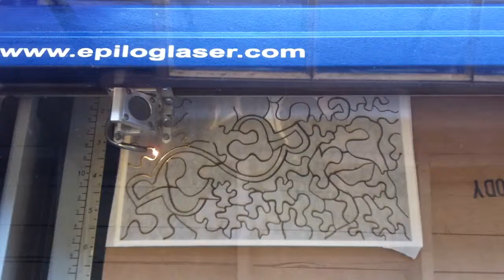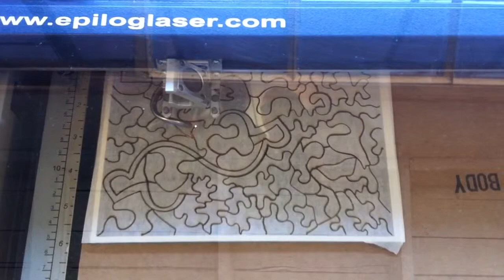Small laser cut puzzle 1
Photograph bonded to acrylic, lazed with 60 watt Epilog.